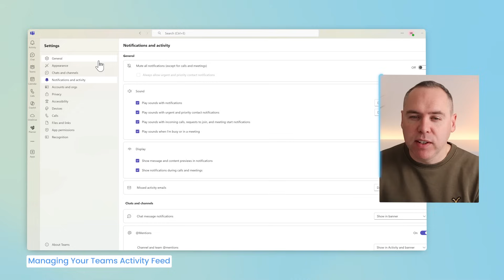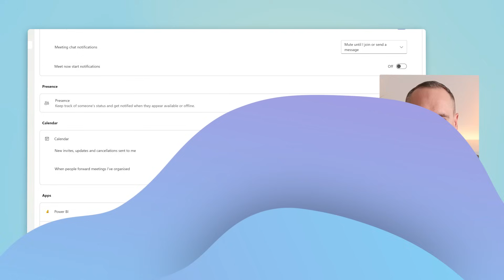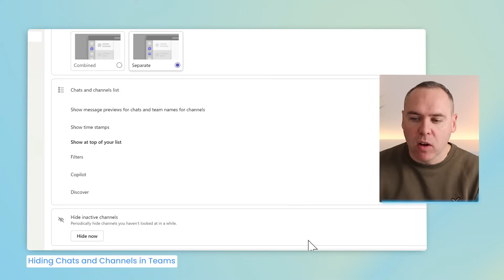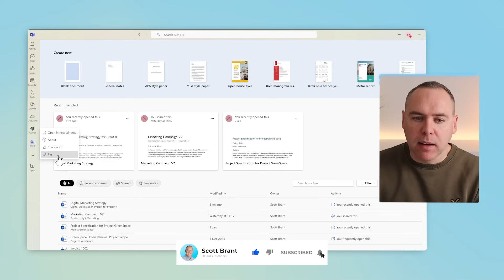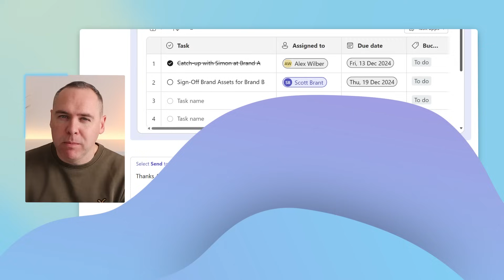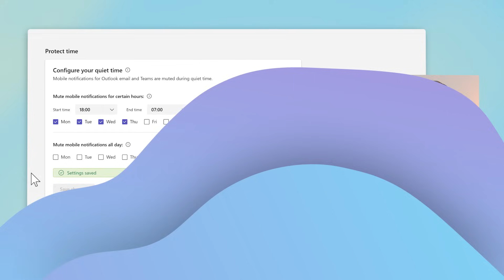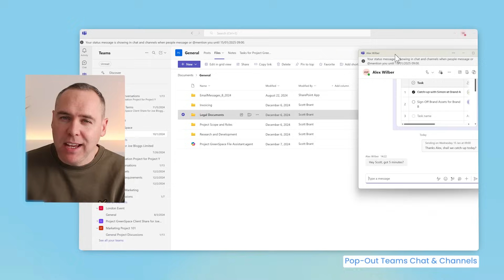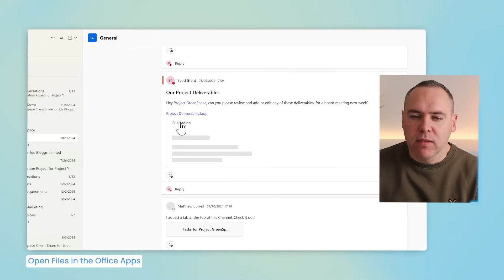9 Hidden Features to Use TODAY in Microsoft Teams!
👉🏻 Unlock 5 Amazing Features in Microsoft Teams Meetings, with Our FREE Microsoft 365 eBook:

In this video, we’re diving into 9 Hidden Features in Microsoft Teams that you can use today to reduce distractions, clean up your interface, and become more productive.

From customising your notifications to managing your availability like a pro, these tips will help you make the most of Teams and focus on what really matters. Whether you’re a Teams beginner or a seasoned user, these hidden gems are guaranteed to upgrade the way you work in Teams.

🔍 What You’ll Learn:

1. Custom Notification Settings: Fine-tune notifications for specific channels and chats to minimise interruptions.
2. Hiding Inactive Chats and Channels: Keep your interface clean without losing access to important chats.
3. Using Meeting Options in Teams Meetings: Pre-set options like muting participants or disabling the lobby for smoother meetings.
4. Pinning Office Apps in Teams: Save time by pinning apps like Word, Excel, and PowerPoint to the Teams sidebar.
5. Scheduling Chat and Channel Messages: Learn how to send messages later, just like in Outlook.
Quiet Time in Teams: Reclaim your focus by disabling notifications during off-work hours.
6. Managing Teams Presence and Availability: Control when you appear available with custom availability settings.
7. Pop-Out Teams Chats and Channels: Multitask with ease by opening chats and channels in separate windows.
8. Opening Files in Office Desktop Apps: Access the full functionality of Office desktop apps every time.

🔍 Video Chapters:

00:00 Introduction to 9 Hidden Features in Microsoft Teams
00:55 Managing Your Microsoft Teams Activity Feed
02:14 Hiding Inactive Chats and Channels in Microsoft Teams
04:16 Using Meeting Options for Teams Meetings
05:24 Pinning Office Apps (Word, Excel, PowerPoint) in Teams
06:32 Scheduling Chat and Channel Posts with Send Delays
07:24 Quiet Time in Teams and Outlook
08:45 Managing Teams Presence and Availability
10:09 Pop-Out Teams Chat & Channels
10:46 How to Open Files in the Office Desktop Apps
11:51 Summary of Changes